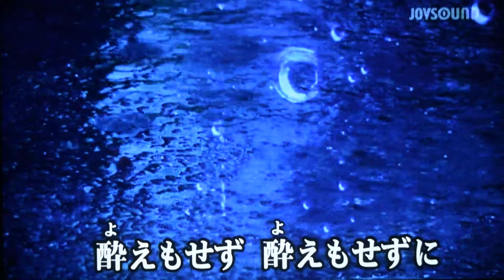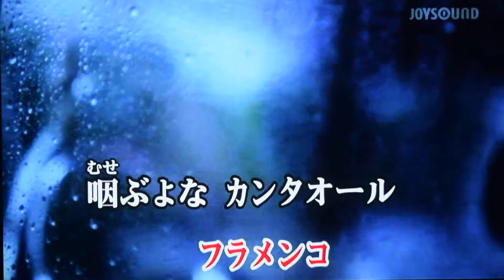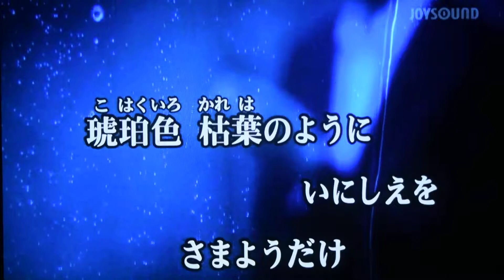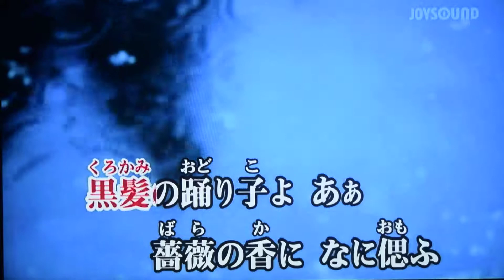「雨のマドリード」青山浩 Cover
歌手・まつざき幸介